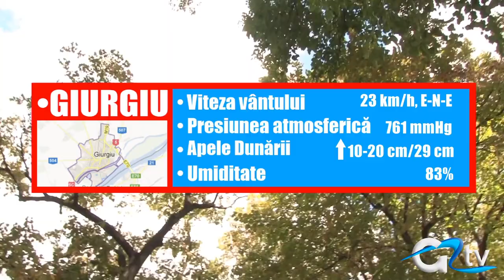METEO 11 NOIEMBRIE